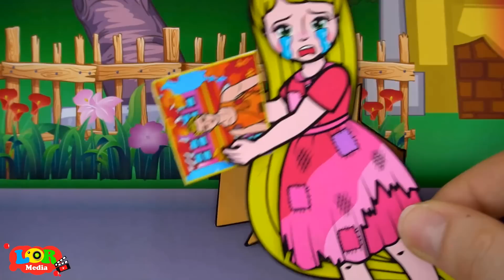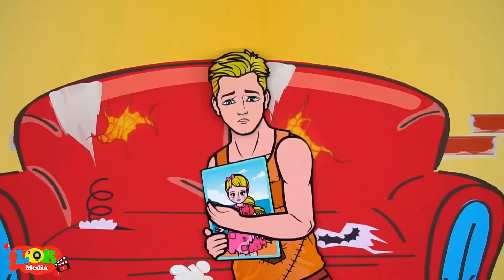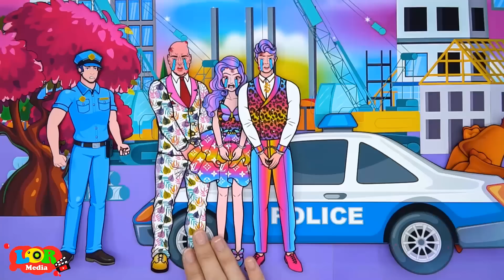Paper Dolls Dress Up - Good Rapunzel Family & Poor Sadako Dress - Barbie Story & Crafts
0:00 Good Rapunzel Family & Poor Sadako Dress
5:50 Divorce Rapunzel Family vs Daughter Poor Dress
11:40 LOR Paper Crafts